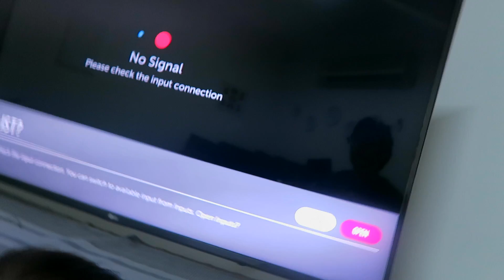Playing Nintendo 64 in 2016!!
So while everyone is out playing Pokemon Go!

Guess what I'm playing :D